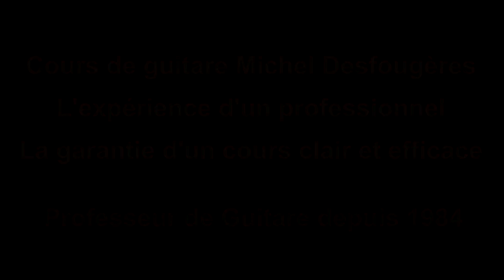Gallows Pole - Led Zeppelin - Démo guitare pour mes élèves (et pour les autres ;o)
J'avais une dizaine d'années quand j'écoutais le Led Zep 3 en boucle, donc rien d'insurmontable quand 30 ans plus tard une chanteuse m'a demandé de jouer Gallows Pole pour l'accompagner dans les cafés-concerts Bretons.                         Michel Desfougères